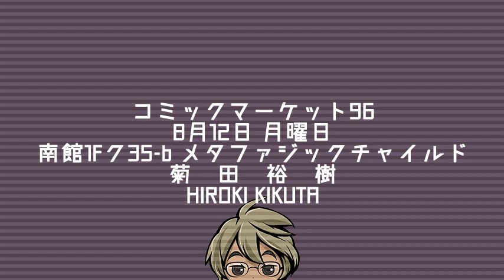HIROKI KIKUTA COMIC MARKET 96 DEMO